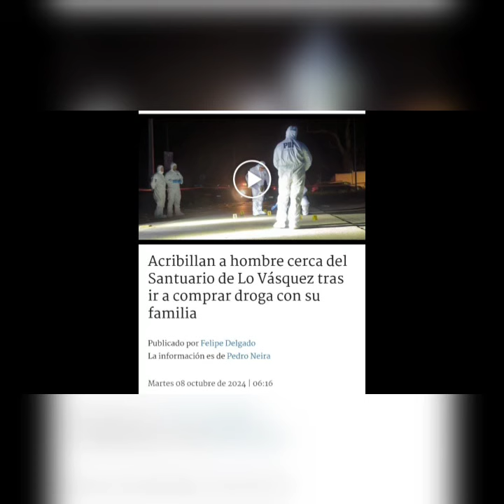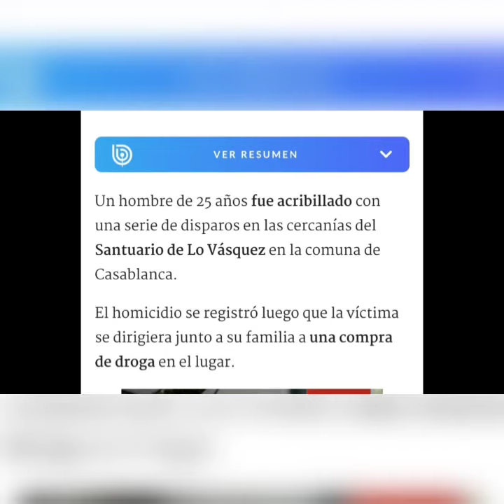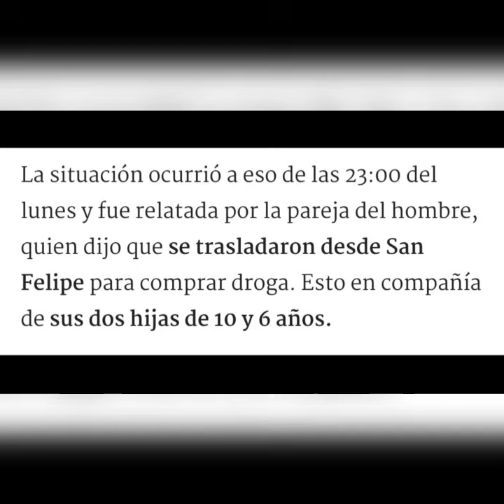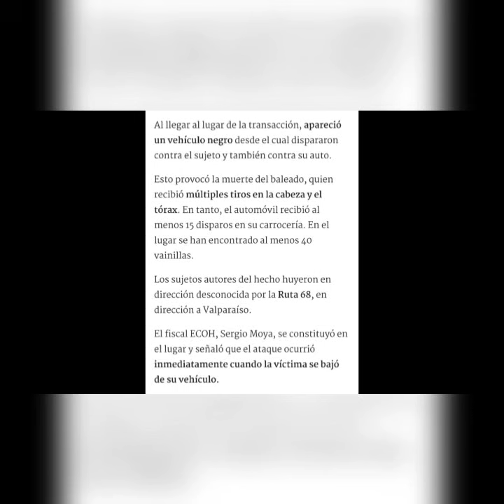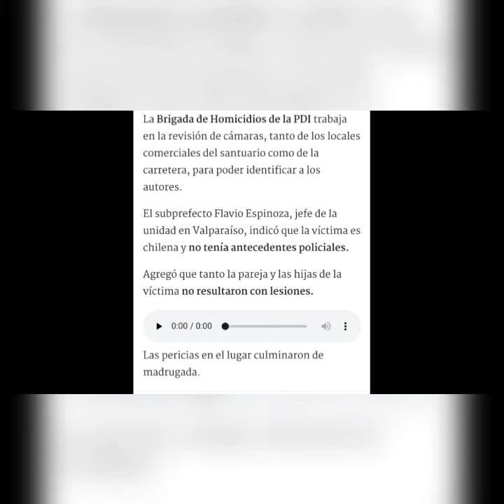ESTO NO PARA